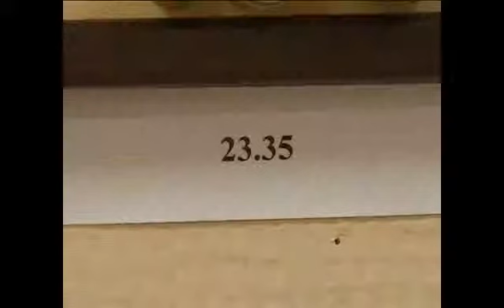В моде - береста в интерьере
Ученица 4 школы Юлия Парухина стала самым юным автором персональной выставки флористических коллажей и композиций.  С юной мастерицей, которой недавно исполнилось 14 лет, познакомились наши корреспонденты -- Лариса Иванова и Вадим Бабенко.